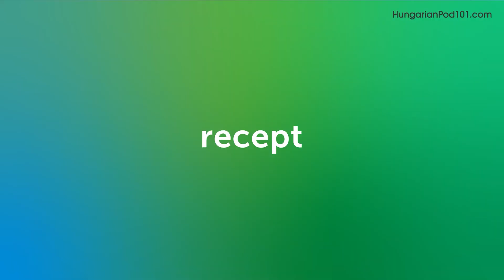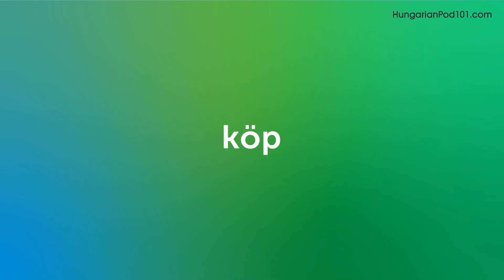30 Hungarian Words You'll Use Every Day - Basic Vocabulary #43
This is the best video to start building your Hungarian vocabulary.

In this series, we teach you the core 2000 Hungarian words that you must know if you're a an absolute beginner.